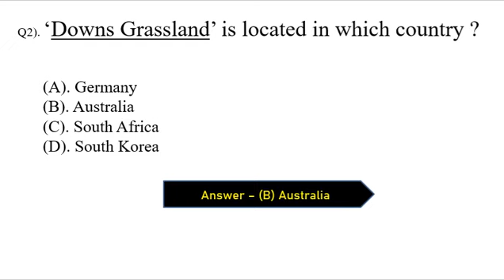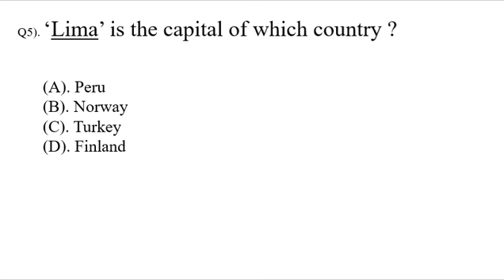26 Oct 2022 Current Affairs Today | Next Exam Today | Daily GK Booster Class 2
CrazyGkTrick
daily current affairs
next exam
current affair today | 26 October 2022 current affairs | current affairs in hindi

26 October 2022 Current Affairs
26 October 2022 current affairs in hindi
26 Oct current affairs
26 October current affairs
26 Oct 2022 current affairs
26 Oct current affairs 2022
26 Oct ca 2022
26 Oct currrent affairs in hindi
26 Oct current affairs 2022 in hindi
26 Oct ca in hindi
26 Oct 2022 current affairs in hindi

Daily Gk Booster Class 1 | Gk Important Question 2022 | Gk quiz in Hindi
2022 | SSC | BANK | POLICE
GK Question and Answers | GK quiz in English | GK Quiz | GK Booster Test 1 | GK Quiz in Hindi | GK

GK Question and Answers 1 | GK quiz in English | GK Quiz | Important GK Question and Answer | GK
gk important question and answers
gk 2022
gk booster test
gk booster series 2022